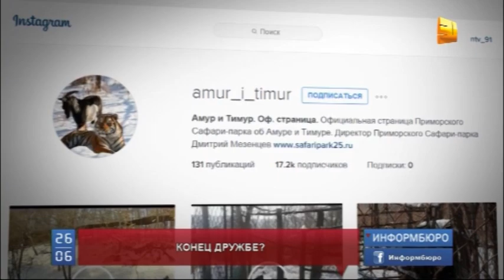Тигр Амур серьезно ранил козла Тимура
Опасная дружба. Тигр Амур серьезно ранил козла Тимура. После двух месяцев необычного соседства у животных возник раздор. За судьбой парнокопытного следил весь мир. Хищник не нападал на козла, и они даже подружились.